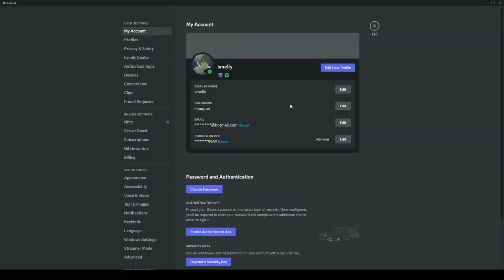Good Times | Wild and Free VS [APP] | heavy mace pOV